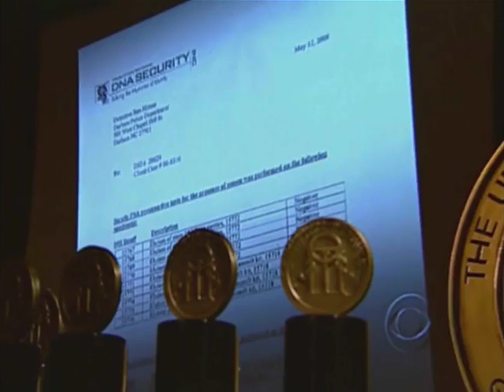Michael Radutzky - 60 Minutes: The Duke Rape Case - 2006 Peabody Award Acceptance Speech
Winner 2006 | CBS News 60 Minutes

In one of his final 60 Minutes reports, correspondent Ed Bradley tackles the complex, racially charged case of three white Duke University lacrosse players accused of raping an African-American exotic dancer at a team party. Through exclusive interviews with the three players and with the other woman who danced at the party that night, Bradley and his producers unsnarl conflicting testimony and reveal botched police procedures and potentially unethical behavior by the district attorney of Durham, N.C. While some other media outlets ran with what could be perceived as the politically correct version of the case, 60 Minutes, provided a comprehensive examination of the facts without sensationalizing or editorializing. For illuminating inconsistent testimony and dubious law-enforcement tactics, thus raising the most serious questions retarding a prosecutorial rush to judgment, a Peabody goes to 60 Minutes: The Duke Rape Case.